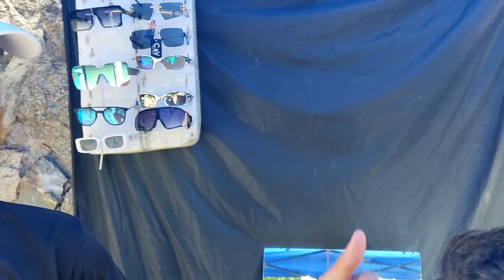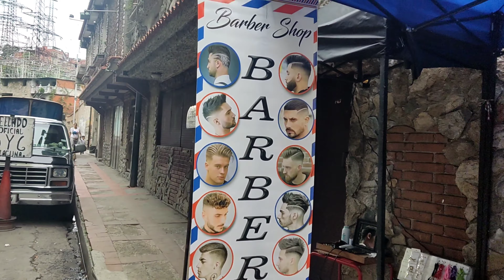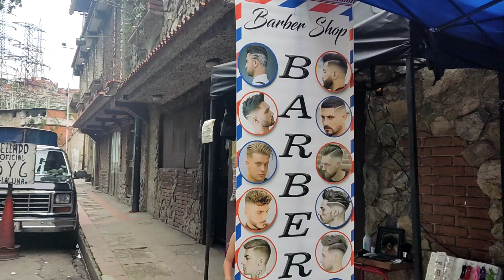¿ Cuánto ganan los BARBEROS EN VENEZUELA? ES el mejor Empleo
BARBEROS EL LA CALLE GANAN HASTA 600$ AL MES Y HAY Por TODOS LADOS EN TODAS LAS CALLES  QUE Opinan USTEDES LA ECONOMIA INFORMAL PREDOMINA EN VENEZUELA